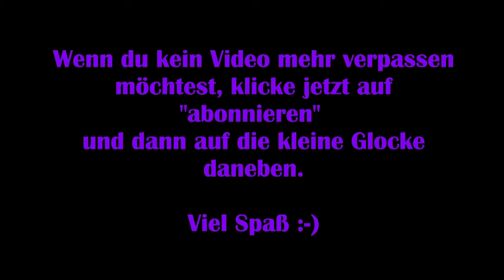Immortals Fenyx Rising #24 – Boss: Kallisto u. neue Reittiere [Lets Play] [Deutsch]